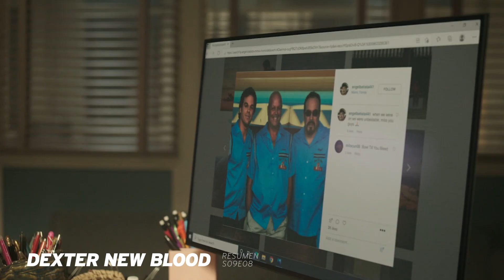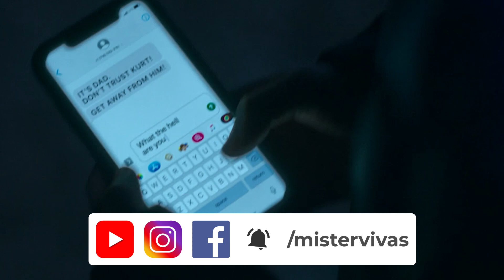🩸 DEXTER New Blood 9x08 | KURT hace su movida contra DEXTER | Resumen en minutos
La gran movida de Kurt... Tremendo episodio.  Reseña 9x08.

Al final del episodio pasado, Dexter fue secuestrado por el tipo que trabaja para Kurt... y en este episodio lo vemos tratar de zafarse para llegar a salvar a Harrison a tiempo.

También vemos como Angela va sumando 2 + 2... y está más cerca que nunca de averiguar quién es Dexter realmente.

and research.